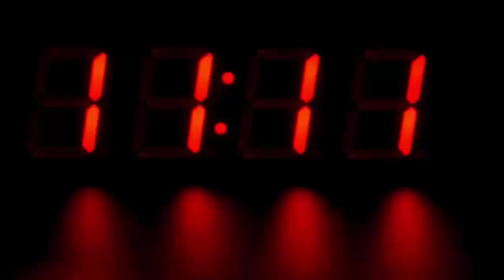रास्ते पर काफी दिन से ऑटो चला रही थी ये लड़की, जब सच्चाई सामने आई तो हैरान रह गए सब लोग...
After her husband left, Madhumita became the first autorickshaw driver in her city to pursue life. Madhumita has studied till 8th standard. She was 15 years old when they got married. However, the husband left her after a few years of marriage and later married another girl. Madhumita says, “I come from a poor family but I did not give up after my husband left me. I started taking responsibility for my family. Struggled to meet even the smallest needs.

In this society where women are considered less than men, it becomes necessary for women to stand up for themselves with courage.

According to a media report, Madhumita has been driving an auto for the last nine months. Most of his passengers are women, who prefer to travel in his rickshaw because of his good manners and ability to drive autos. The most important thing in all this is that Madhumita takes the poor and needy people to their destination free of cost.